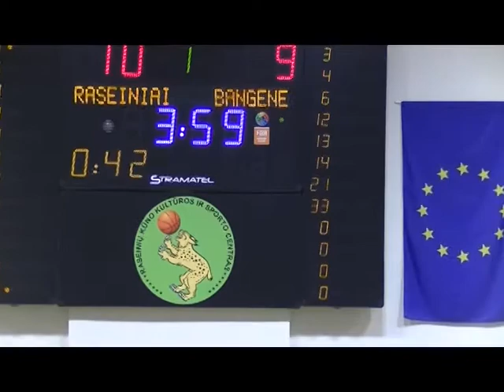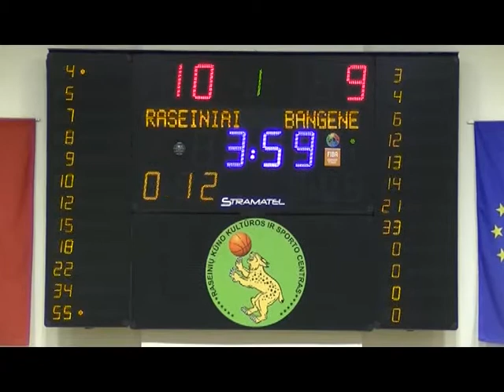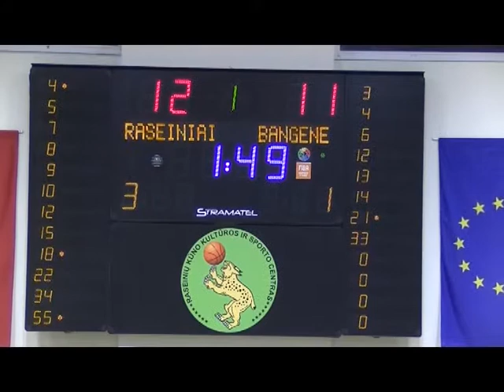Raseinių „Raseiniai" - Panevėžio „Bangenė-Aivera“ 2019.10.25 I kėlinys